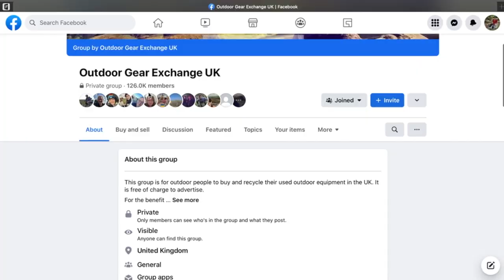Lowe Alpine Cholatse 42:47L Hiking Pack Review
The Lowe Alpine Cholatse rucksack is a great all-round pack for day walks or multi-day hikes. I have been playing around with the pack over the last few months and in this video I share my thoughts and feelings about the awesome features that make this pack a fantastic option for those looking to get into the outdoor scene.

Stay WILD!